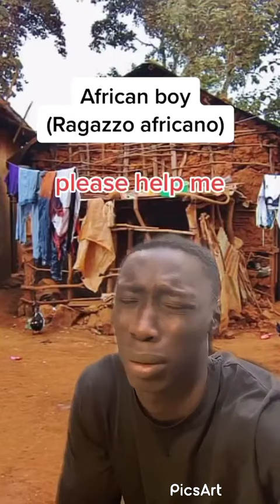Khaby lame new video , watch till end || subscribe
This video is not to promote anyone